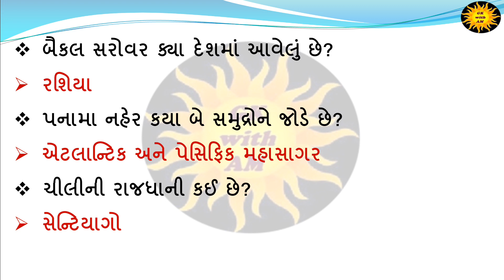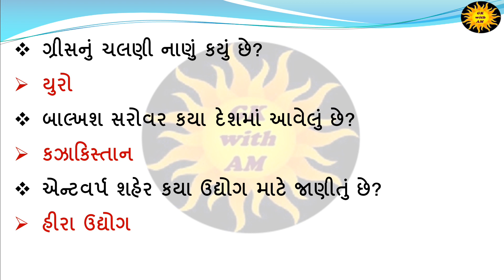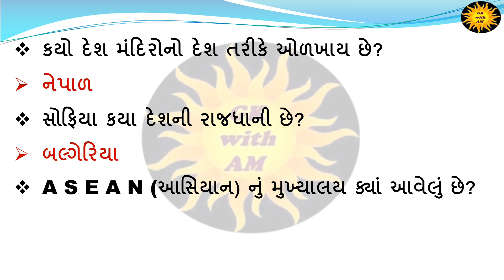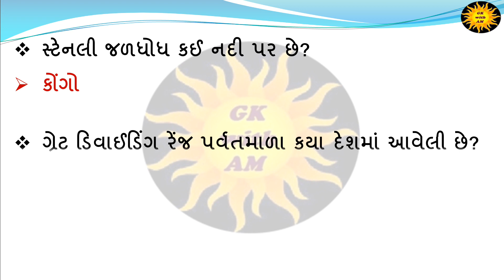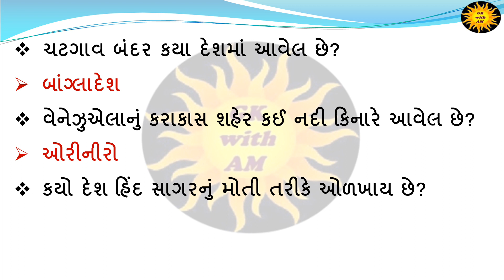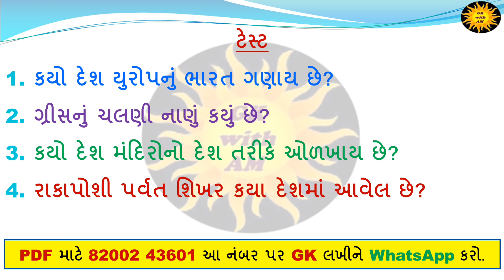વિશ્વની ભૂગોળ MOST IMP 100 પ્રશ્ન પાર્ટ-4 | World Geography in Gujarati | Bhugol | gk with am